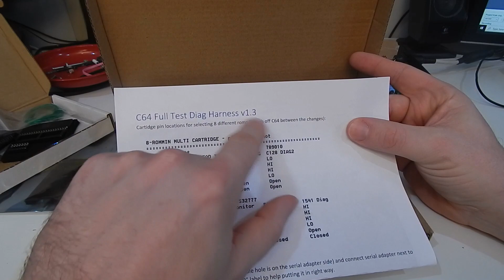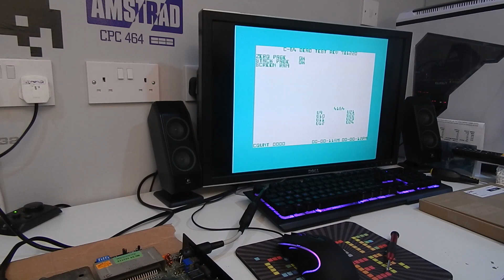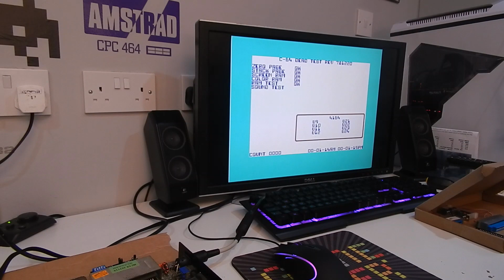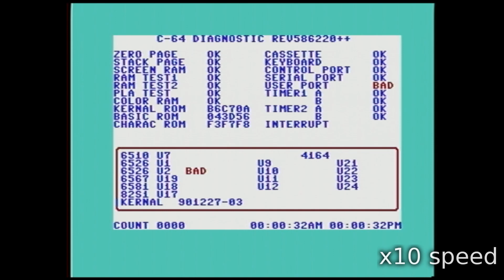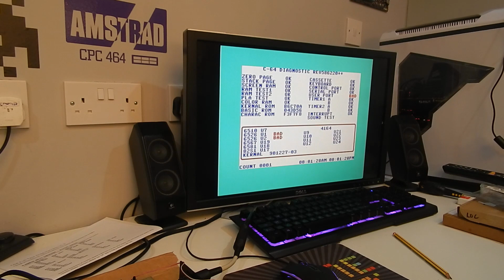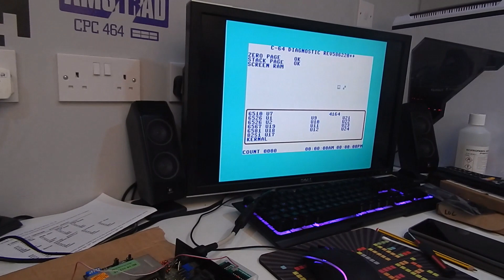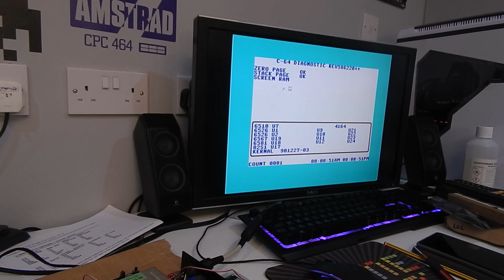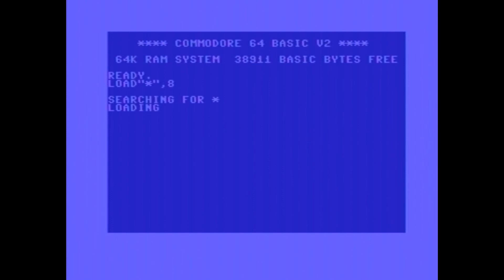Commodore 64 dead board repair Part 2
I've taken delivery of some replacement parts and my test cart for the 64 so this week we finish off the board and give it a home in a spare case.

I have 3 more of these to repair and I'd like to know if you want to see more of this next week or maybe give it a rest and look at something else.